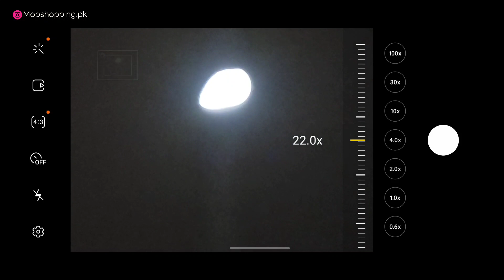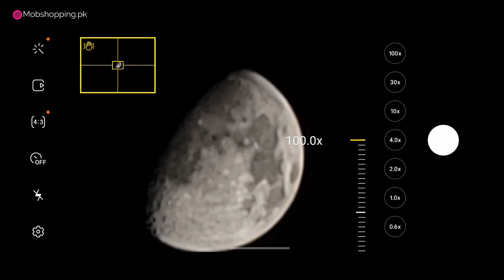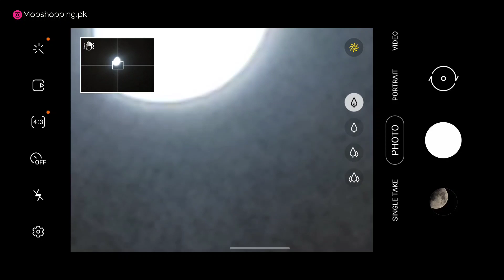Moon Shoot with Samsung S21 Ultra | S21 Ultra Zoom Test | Smartphone Astrophotography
There Picture are Taken with S21 Ultra